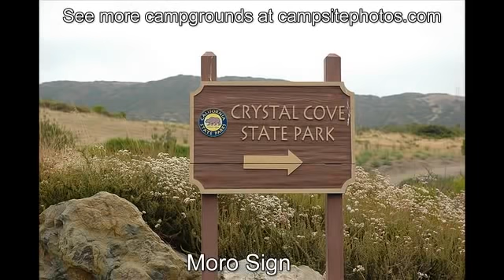Moro Campground, Crystal Cove State Park, California Campsite Photos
Moro campground sold out? Get notified when a site becomes available

Our favorite sites: For those with RV's they are 13 and 21. For you tenters, you luck out here and have the front row. Sites 51 - 60 all have whitewater views.

Crystal Cove State Park – Moro campground has 59 single-family campsites and is located just north of Laguna Beach on Pacific Coast Highway with spectacular sunset views over the Pacific ocean. There are 29 campsites with electric hookups (for trailers and RVs), and also 30 others (no hookups) for tents, trailers and RVs.  Each campsite has a picnic table. The campground has drinking water, an RV dump station, showers, campfire center and flush toilets.

No wood/charcoal fires (BBQ) and gas fireplace fires are allow. Only free-standing tents are allowed (no stakes).  You can have up to 8 people per campsite.  You can also put up to two tents per campsite if there is room. Pets are okay, but must be on a leash.